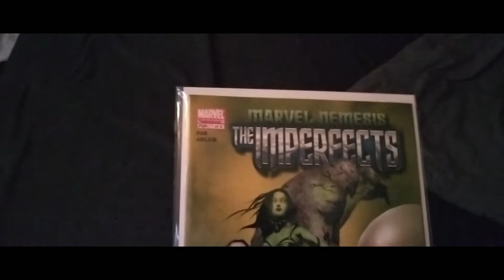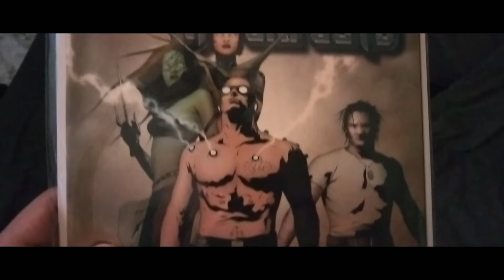It finally arrived!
I've been waiting to read these comics in a very long time and now I finally have them!